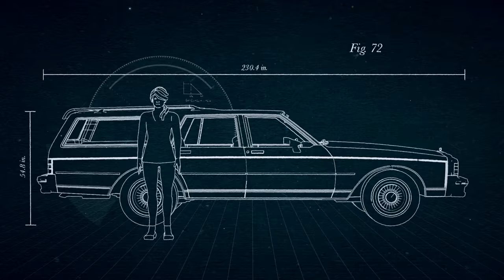Can A Mother Actually Lift A Car If Her Child Is Trapped Under It?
Of course she can. Women are amazing, Onion Science Editor Raef Gillis explains.